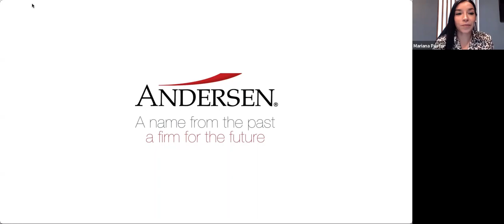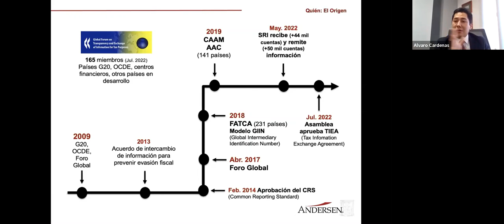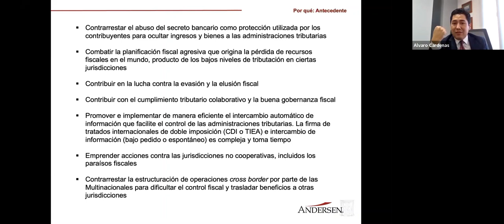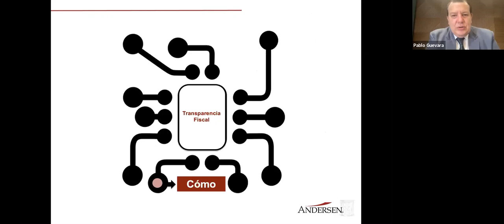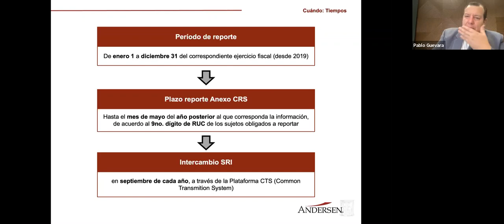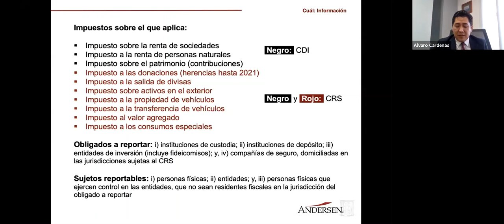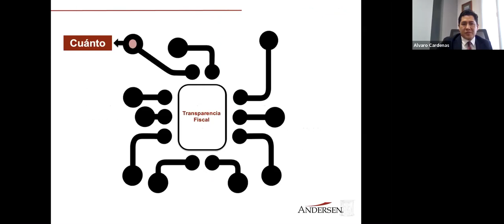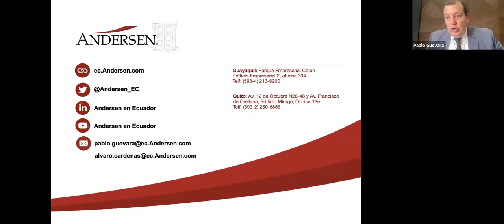Transparencia Fiscal ¿Qué, cómo, cuándo, dónde?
Expositores: Pablo Guevara y Álvaro Cárdenas, Senior Partners de Andersen